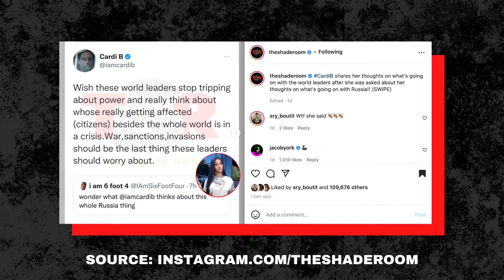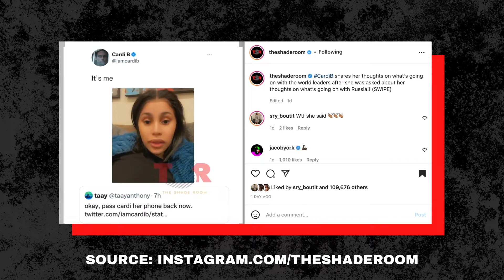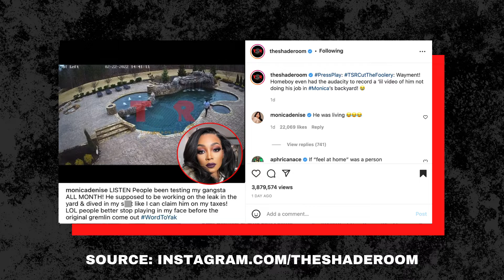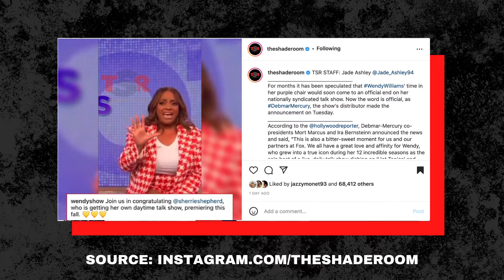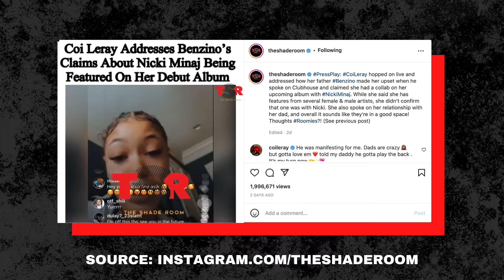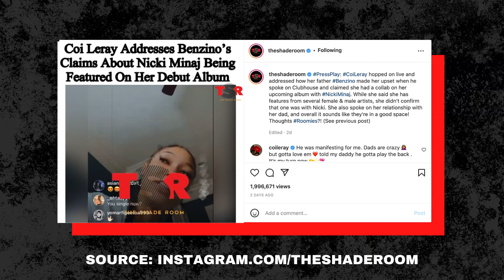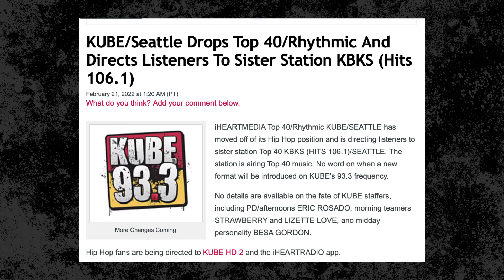Seattle Events, Cardi B Talks Pilotics, Donda 2, Bye Wendy, and Coi Leray | Rewind With Besa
This week on Rewind With Besa, Besa Gordon tells you all about the Seattle events you should know about plus she gives you some gems on how to live your best life and party in Seattle.

She also gives details on why, Cardi B, Kanye West, Wendy Williams, Monica, and Coi Leray were trending this week.